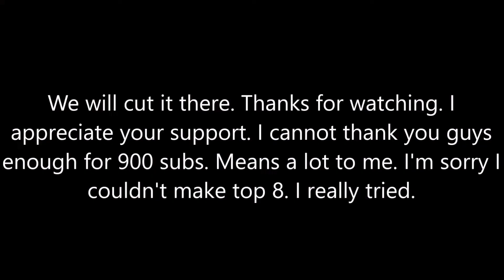POKEMON TCG LEAGUE CUP - I GET SALTY